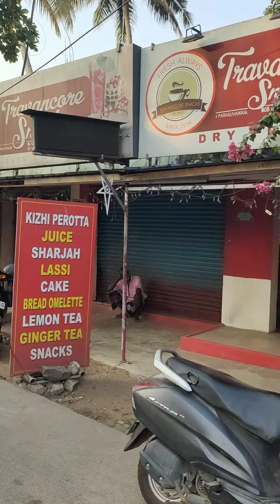നീ പരാജയമല്ല നീ ഒരു വിജയമായി മാറുവാൻ പോകുന്നു|ഈ കവല പ്രസംഗം നിങ്ങളുടെ ചരിത്രം തിരുത്തും Br Kishor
Call for Gospelising your Surroundings 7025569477